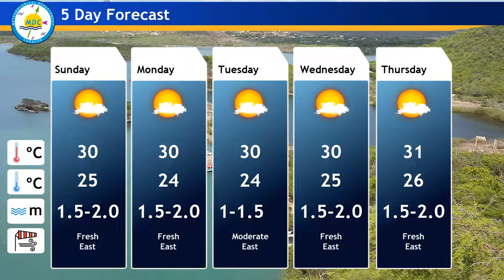Weather Forecast for Curacao.(03 February 2019, 06:02 AM)